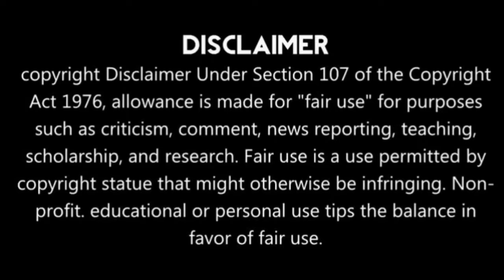সংগ্রাম কুমার দোলাইয়ের বিজেপিতে যোগদান করা নিয়ে মন্তব্য করলেন অভিজিৎ গঙ্গোপাধ্যায়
ময়নার প্রাক্তন তৃণমূল বিধায়ক সংগ্রাম কুমার দোলাইয়ের বিজেপিতে যোগদান
 করা নিয়ে মন্তব্য করলেন তমলুকের বিজেপি প্রার্থী অভিজিৎ গঙ্গোপাধ্যায় |